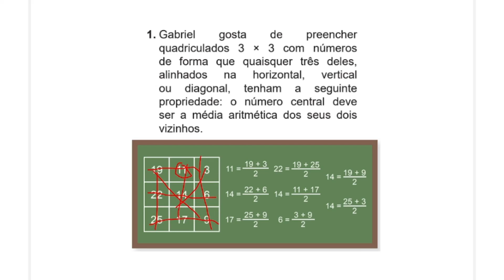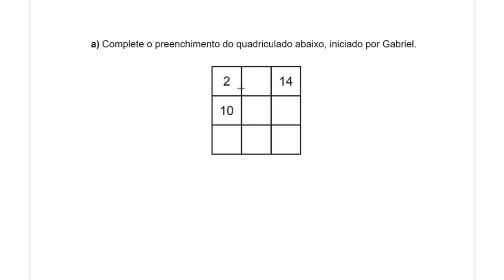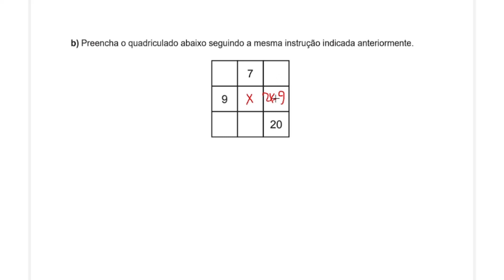2ª FASE OBMEP 2021 NÍVEL 2 QUESTÃO 1 SEGUNDA FASE - GABRIEL GOSTA DE PREENCHER QUADRICULADOS 3X3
Resolução comentada da Questão 1 do Nível 2 da Prova da Segunda Fase da OBMEP 2021:

Questão 1) Gabriel Gosta de preencher quadriculados 3 x 3 com números de forma que quaisquer três deles, alinhados na horizontal, vertical ou diagonal, tenham a seguinte propriedade: o número central deve ser a média aritmética dos seus dois vizinhos.

(a) Complete o preenchimento do quadriculado abaixo, iniciado por Gabriel.

(b) Preencha o quadriculado abaixo seguindo a mesma instrução indicada anteriormente.

(c) Qual é a soma dos nove números do quadriculado abaixo após Gabriel terminar de preenchê-lo?

Título do vídeo:
2ª FASE OBMEP 2021 NÍVEL 2 QUESTÃO 1 SEGUNDA FASE - GABRIEL GOSTA DE PREENCHER QUADRICULADOS 3X3